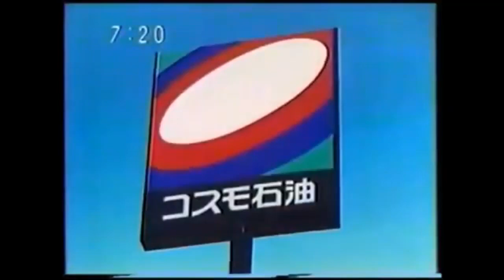(REUPLOAD) Japanese Auto Logo Collection (Part 15: Final Two)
Reuploaded From: HorizonPoint / @tonyjones5433
Original Date: 25 Feb 2018